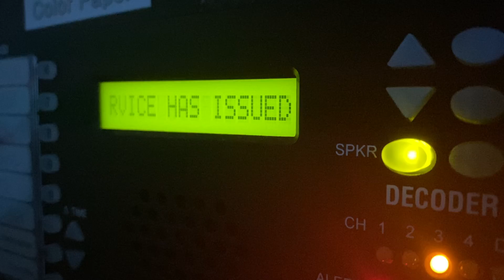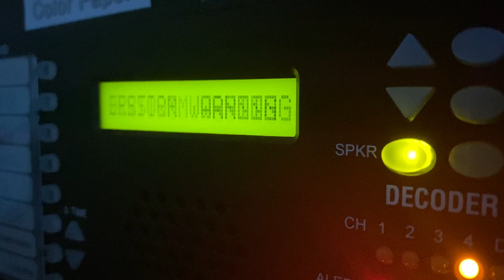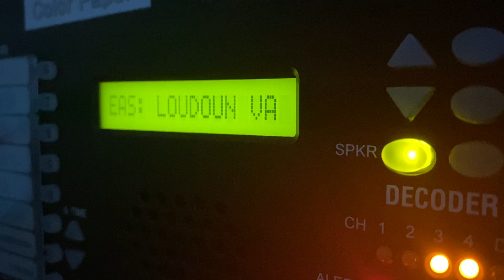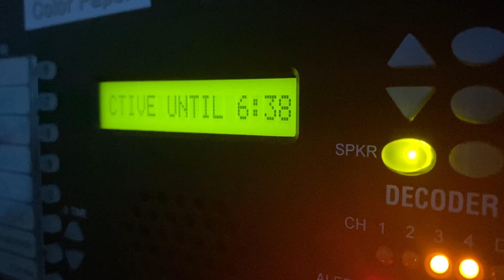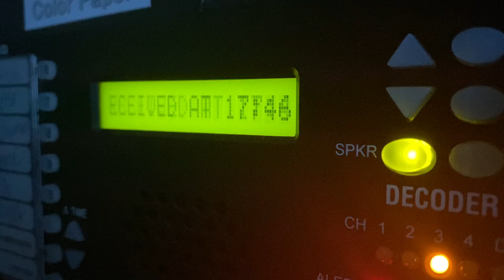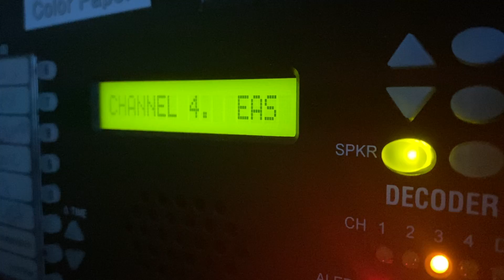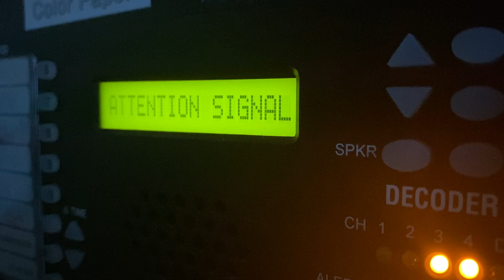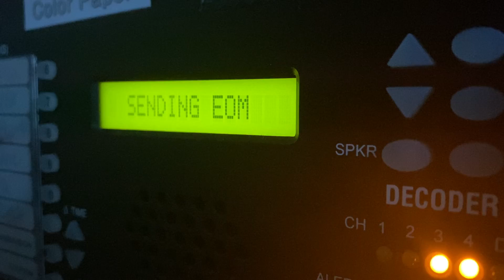EAS 863 LWX SVR